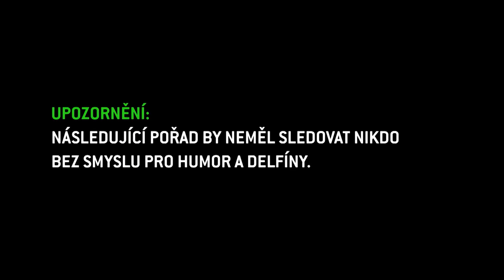Kolik partnerů měla Laduška v posteli? (NEČUM NA MĚ SHOW)